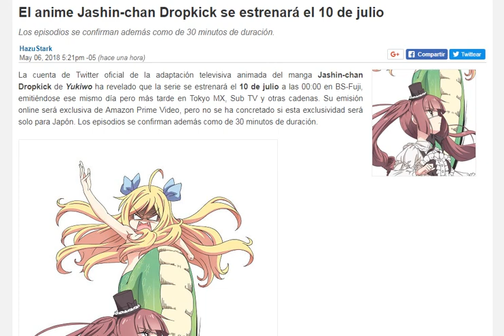Jashin-chan Dropkick se estrenará el 10 de julio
La cuenta de Twitter oficial de la adaptación televisiva animada del manga Jashin-chan Dropkick de Yukiwo ha revelado que la serie se estrenará el 10 de julio a las 00:00 en BS-Fuji, emitiéndose ese mismo día pero más tarde en Tokyo MX, Sub TV y otras cadenas. Su emisión online será exclusiva de Amazon Prime Video, pero no se ha concretado si esta exclusividad será solo para Japón. Los episodios se confirman además como de 30 minutos de duración.

La misma cuenta de Twitter ha revelado que Yutaro Miura se encargará de interpretar el ending con “Home Sweet Home!”, siendo el primer tema del artista para un anime. Hyadain compone la canción y Miura escribe la letra del tema.

En el reparto estarán:

Aina Suzuki como Jashin-chan
Nichika Omori como Yurine Hanazono
Miyu Kubota como Medusa
Yurie Kozakai como Pekora
Chiaki Omigawa como Minos
Rico Sasaki como Poporon
Riho Iida como Persephone the Second
Natsuko Hara como Mei Tachibana
Kazusa Aranami como Yusa
Miko Terada como Koji
Marina Yamada en un papel por determinar

El manga cómico está protagonizado por Yurine Hanazono, una estudiante universitaria que invoca a Jashin-chan, un demonio del inframundo. Ahora deberán vivir juntas en un ruinoso apartamento en el distrito de Jinbocho en Tokio. El asunto es que la única forma que tiene Jashin-chan de regresar al inframundo es que quien la invocó, Yurine, muera, con lo que pasa el día tramando planes para intentar asesinarla.

Hikaru Sato (Kitakubu Katsudou Kiroku) dirigirá el anime bajo el estudio de animación Nomad (Kitakubu Katsudou Kiroku, Gakkou Gurashi) Kazuyuki Fudeyasu (Gochuumon Usagi desu ka?) supervisará los guiones, los cuales escribirá junto a Momoko Murakami (Mahou Shoujo Nante Mouiidesukara). Makoto Koga (Campanella, Aria the Animation) será el diseñador de personajes y director de animación, mientras que Yuki Kurihara y Yuzuru Jinma colaborarán componiendo la música. Kouichirou Natsume (película de Anohana) será el productor ejecutivo.

El opening será “Ano Ko ni Dropkick“, interpretado por Aina Suzuki, Nichika Omori, Miyu Kubota, Yurie Kozakai, Chiaki Omigawa, Rico Sasaki y Riho Iida como sus respectivos personajes.

Yukiwo lanzaba el manga en la web Comic Meteor de Flex Comic en abril de 2012 y su noveno tomo recopilatorio se puso a la venta el pasado 9 de diciembre.